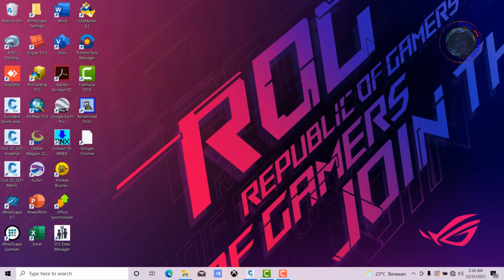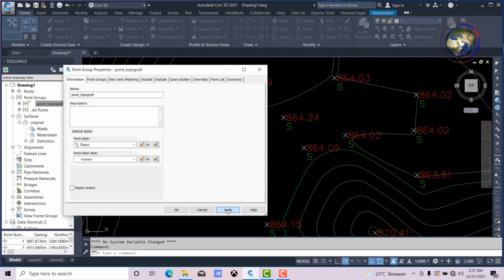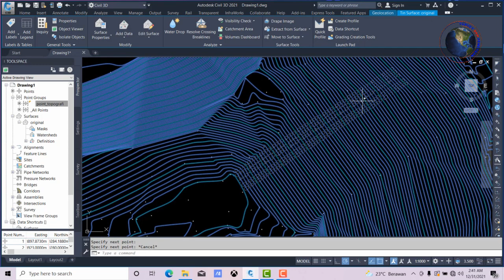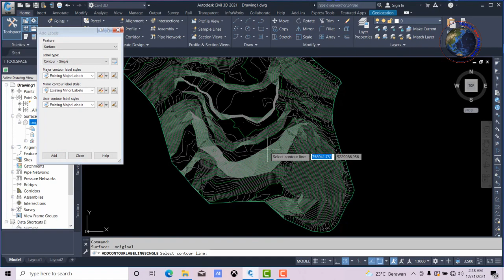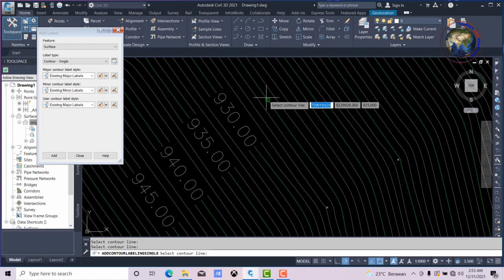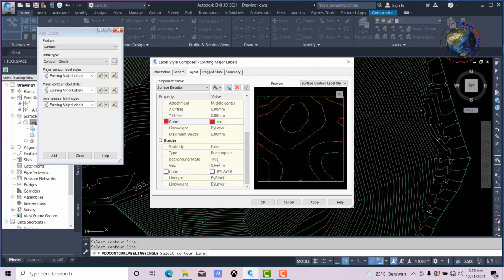Cara membuat label kontur topografi - Autodesk Civil 3D bagian 7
tutorial civil 3d, Cara membuat label kontur topografi
kosuke kosasih

Autodesk Civil 3D merupakan salah satu software yang sering digunakan dalam proses perencanaan geometric jalan, dan ini merupakan pengembangan dari AutoCad Land Dekstop.
Software ini dikembangkan dan diproduksi oleh Autodesk.